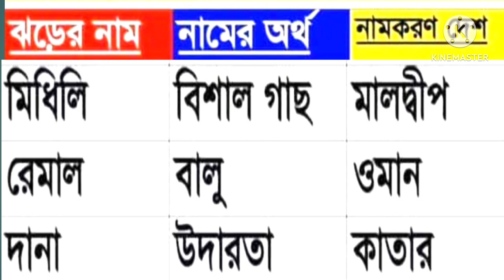সাম্প্রতিক কতগুলি ঝড়ের নাম ।। নামের অর্থ ।। নামকরণের দেশ।।